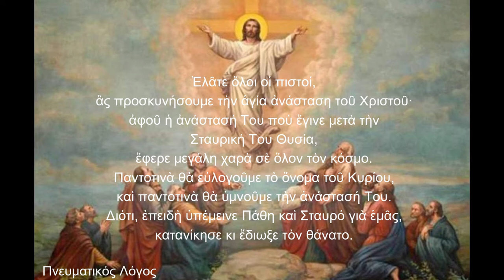Ανάστασιν Χριστού θεασάμενοι… - Απόδοση στη Νεοελληνική- Πνευματικός Λόγος - π. Ελευθέριος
Ἀφοῦ εἴδαμε τὴν ἀνάσταση τοῦ Χριστοῦ,
ἂς προσκυνήσουμε τὸν ἅγιο καὶ Κύριο,
τὸν Θεάνθρωπο Ἰησοῦ τον μόνον ἀναμάρτητο.
Τὴν Σταυρική Σου θυσία Χριστὲ προσκυνοῦμε
καὶ τὴν ἁγία σου Ἀνάσταση
ὑμνοῦμε καὶ δοξάζουμε·
διότι Ἐσὺ εἶσαι ὁ Θεός μας,
καὶ Θεὸ ἄλλον ἐκτὸς ἀπὸ Ἐσένα δὲν
ἀναγνωρίζουμε κανένα,
καὶ μόνο τὸ ὄνομά Σου σημαίνει Θεὸς γιὰ ἑμᾶς.
Ἐλᾶτε ὅλοι οἱ πιστοί,
ἂς προσκυνήσουμε τὴν ἁγία ἀνάσταση τοῦ
Χριστοῦ·
ἀφοῦ ἡ ἀνάστασή Του ποὺ ἔγινε μετὰ τὴν
Σταυρική Του Θυσία,
ἔφερε μεγάλη χαρὰ σὲ ὅλον τὸν κόσμο.
Παντοτινὰ θὰ εὐλογοῦμε τὸ ὄνομα τοῦ Κυρίου,
καὶ παντοτινὰ θὰ ὑμνοῦμε τὴν ἀνάστασή Του.
Διότι, ἐπειδὴ ὑπέμεινε Πάθη καὶ Σταυρό ἀπὸ
ἑμᾶς γιὰ ἑμᾶς,
κατανίκησε κι ἔδιωξε τὸν θάνατο.